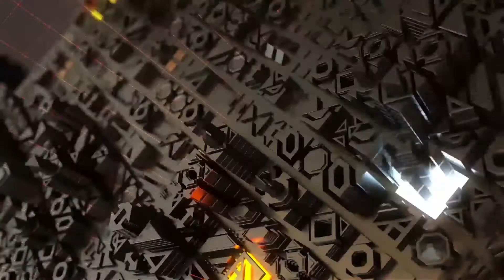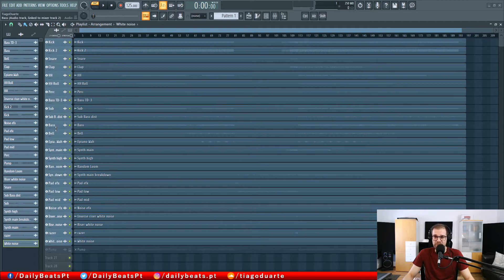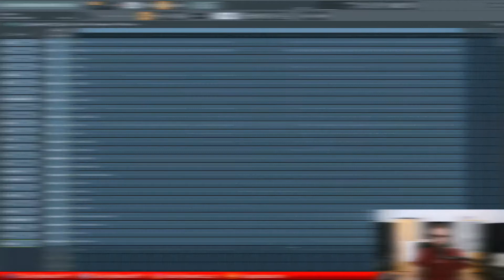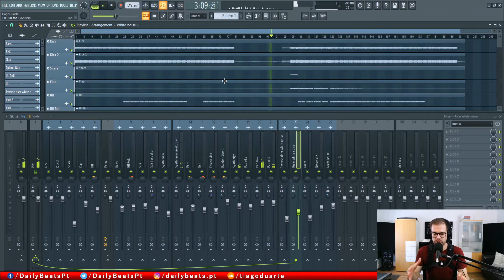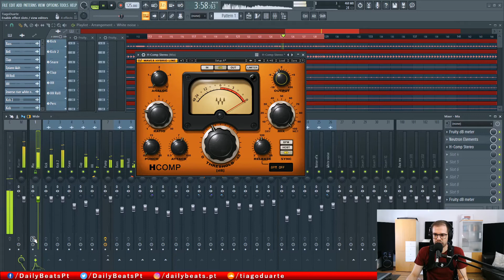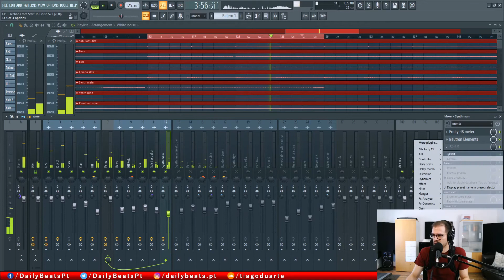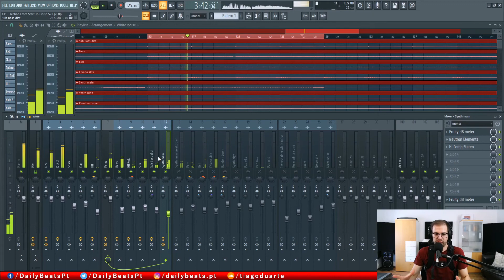Techno From Start To Finish S2 Ep5 - Mixing | FL Studio Tutorial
Hi, in this video, I continue the Techno From Start To Finish S2. I start this tutorial by listening to the track to have a feel for what I am going to do and the current state of the mix. I then lower all the faders and start to bring one fader at a time to create a static mix. This is the foundation of the whole mix and it's a very important step. I then show you how I set up all my tracks for mixing and to avoid making mistakes when mixing which can happen really fast. After I have the static mix, I add equalization and compression to the full mix to improve it just a little bit so that I make my life easier when mixing the individual tracks. I then go through all the drums elements (only for the Premium Members) and the main synth and I add equalization and compression when I think is necessary. To finalize this session, I A/B my work to see if it's actually making a good difference on the mix and spoiler alert, it does :)
I hope you learn something today and great productions my friend

Chapters
0:00 - Intro
2:02 - Listening to the track
2:20 - Creating a static mix
3:13 - Showing off a Subpac wearable
3:38 - Static mix
5:59 - How I set my tracks for mixing
7:38 - Adding EQ and Compression to the full mix
9:49 - Mixing the main Synth
10:57 - A/B the current mix
11:48 - Outro